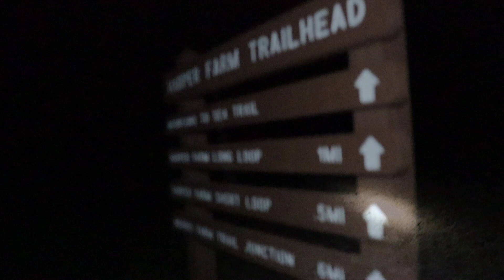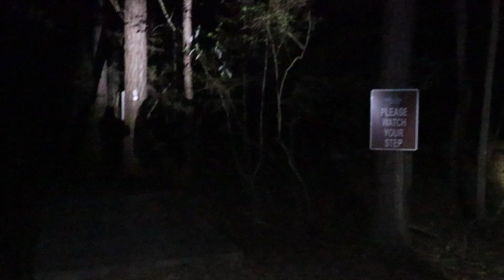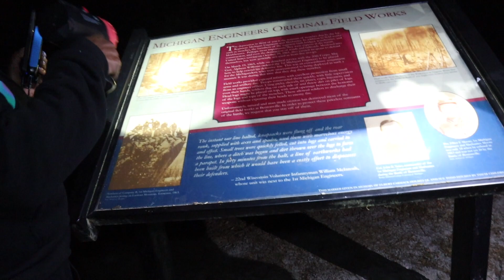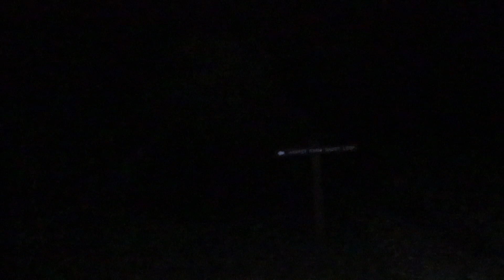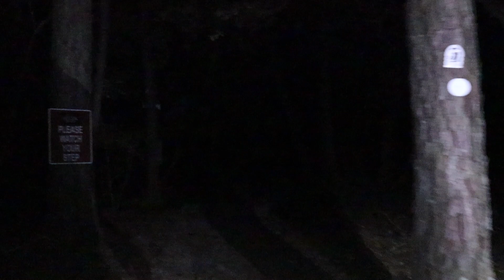Bentonville Battlefield Walking trail (woods)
They are with us! @paranormalplatform6969 @drenaandmikesparanormaladv7756